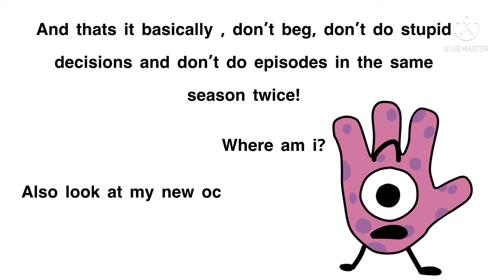The rules on how to do a collab voting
i had to make this cause i’m worried that people would add random characters lol